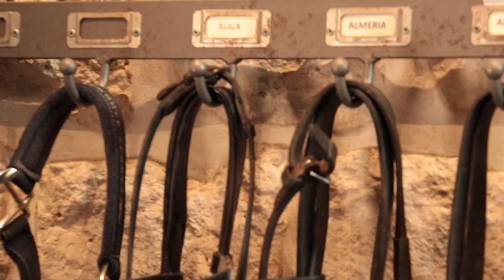Tuto Eva rincer son mors